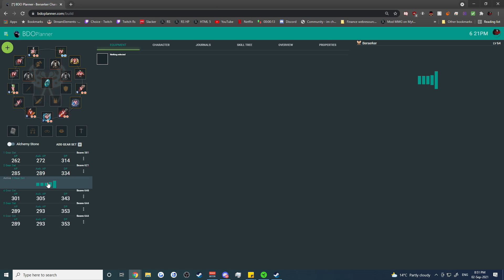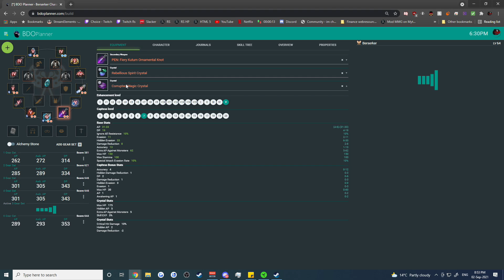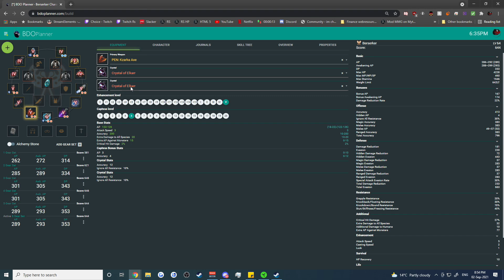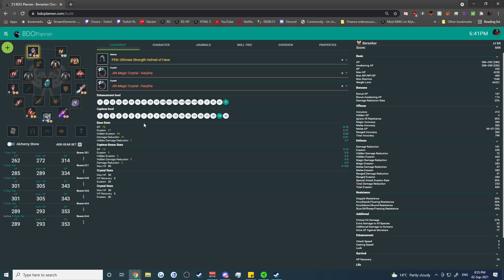BDO Beginner Crystal Guide up to Veteran Crystal Builds